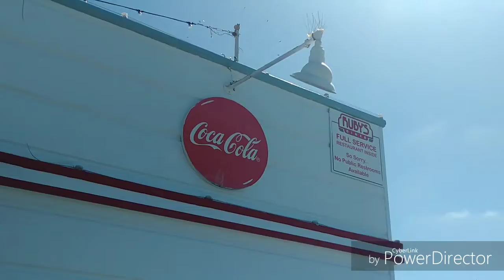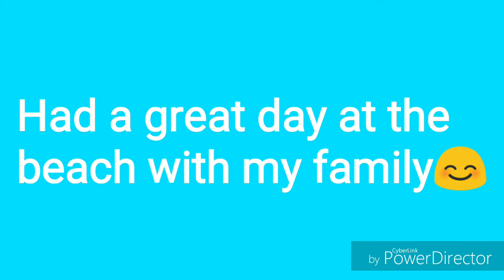Summer Fun at The Beach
Schools out and it's time for some summer fun with the famliy . we had a great day at Balboa Beach with the fam . thanks for watching please like and subscribe to my channel so you can come along with my family and me on are adventurous oh and stay cute 😊💛💛💛🌟💥👙🍊⛵🌴🌞